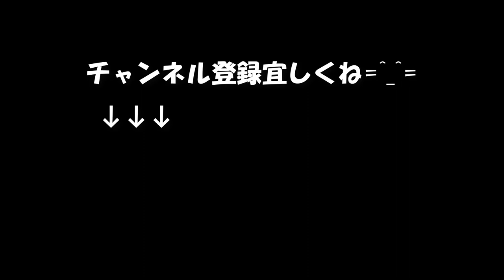【座右の銘辞典】人間を理解する「大自然に学べ」1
人間を理解する
大自然C学べ
 1

雑草とは何か？
その美点がまだ発見されていない
植物である。

by.エマーソン

設備屋の適当田舎暮らし